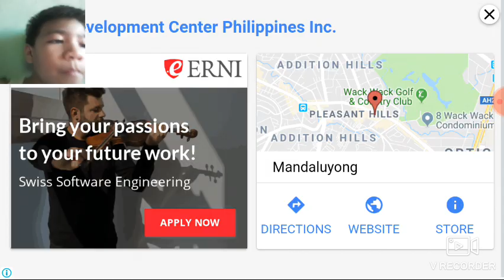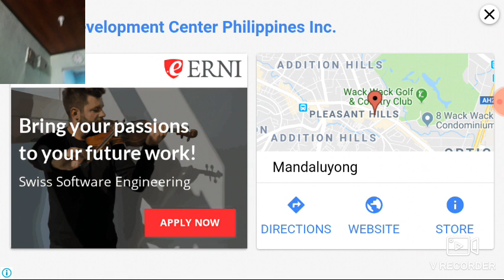Play minecraft and get ready to the zembie